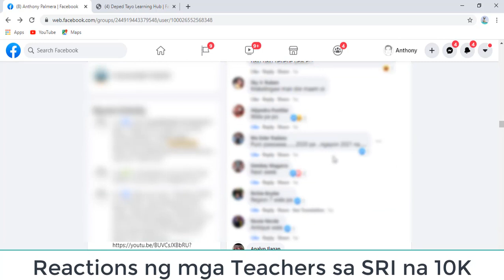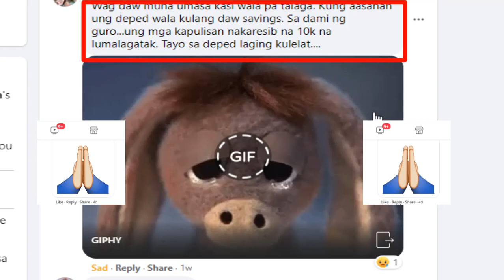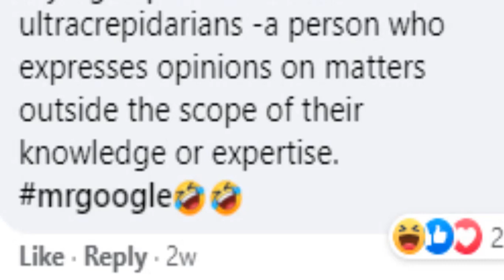Dahil sa SRI 10k for Teachers, DepEd Usec Annalyn Sevilla NAPIKON kay Titser! Alamin kung bakit?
Credits: DepEd Usec. Annalyn M. Sevilla

Pakiusap ni DepEd Usec. Annalyn Sevilla sa mga guro at updates sa SRI 10K, PBB 2019 at Salary Incease